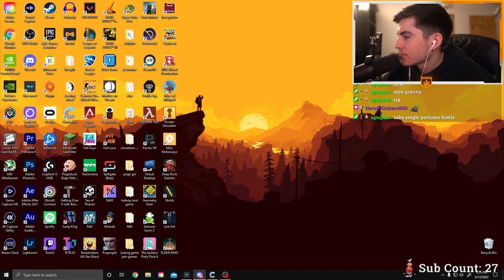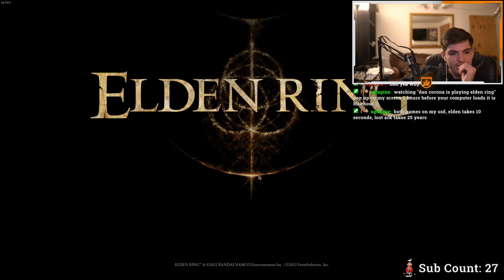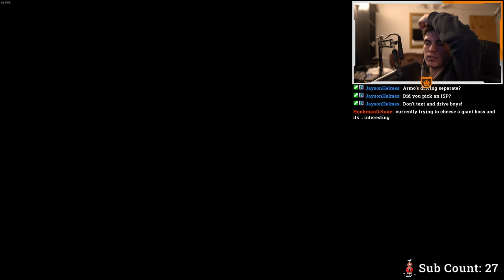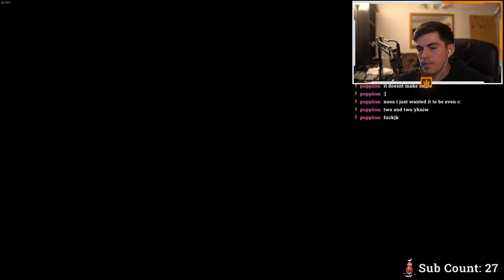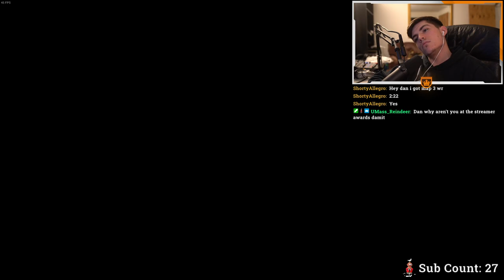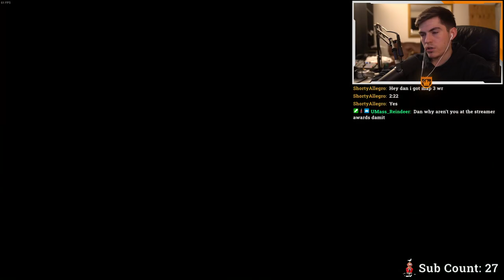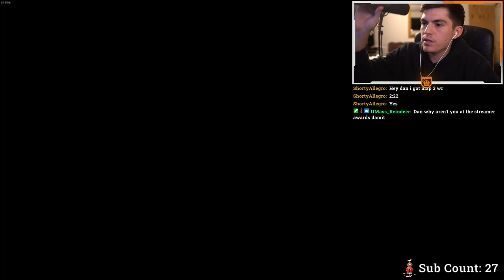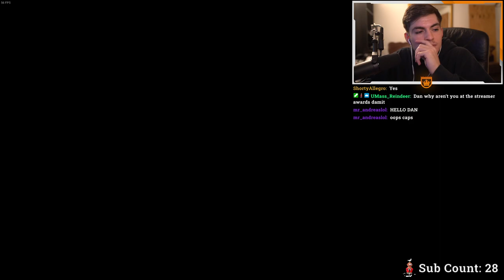Running through the capital city! March 12th